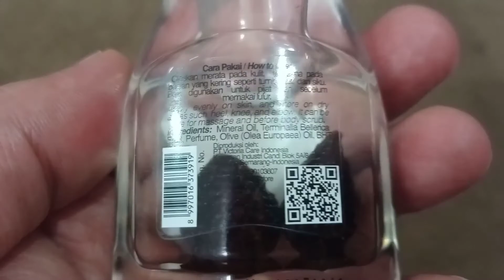HERBORIST (MINYAK ZAITUN) MINYAK URUT/PIJIT AROMATERAPI🎉🎉🎉👍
Membantu proses pemijatan utk melenturkan otot yg kaku
Mengandung parfum aromaterapi untuk efek relaksasi pada saat pemijatan
Mengandung moisturizer melembapkan kulit sehingga lebih lembut,
Terbuat dari White oil yg umumnya dipakai utk baby oil sehingga lebih lembut di kulit